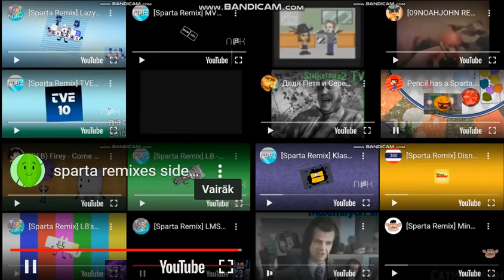sparta remixes super side by side 11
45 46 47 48 coming in 1st april witch is april fools day